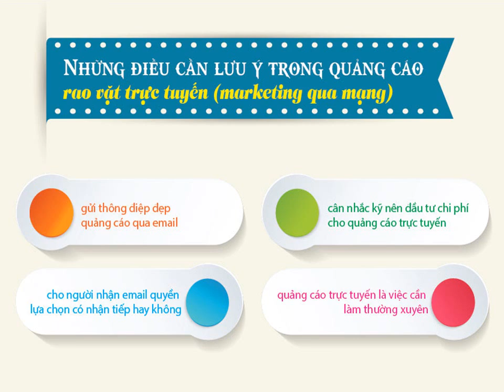Trang rao vặt Vũng Tàu hiệu quả nhất hiện nay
Trang rao vặt Vũng Tàu hiệu quả nhất hiện nay Mọi hoạt động quảng bá trên internet còn rất mới lạ với nhiều người , gây lúng túng và phân vân trong việc chọn một chiến dịch marketing .Nhiều người tốn kém tiền bạc và thời gian vào những banner quảng cáo vu vơ ở những website không thực sự mang lại hiệu quả